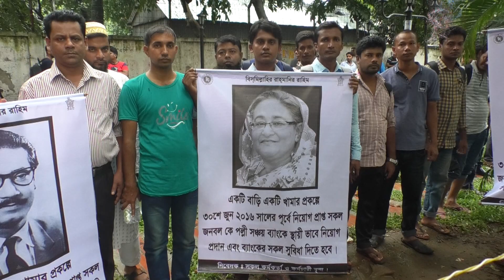JTV | পল্লী সঞ্চয় ব্যাংকের কর্মকর্তা-কর্মচারিদের মানববন্ধন অনুষ্ঠিত | JTV News